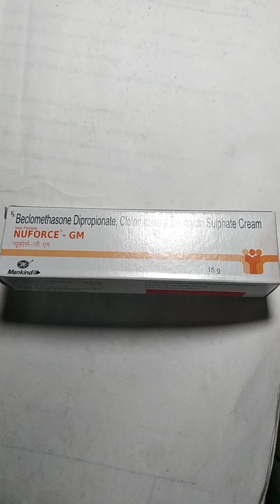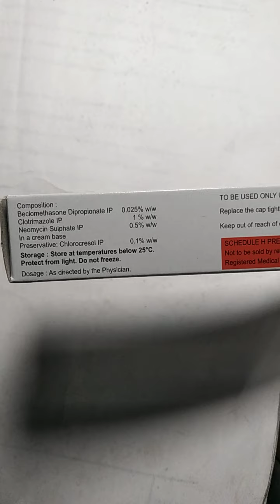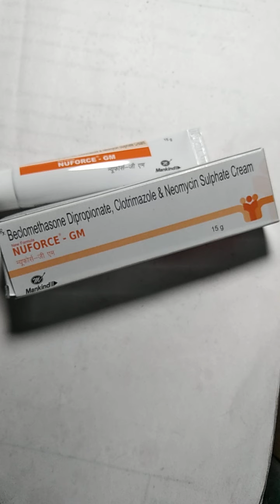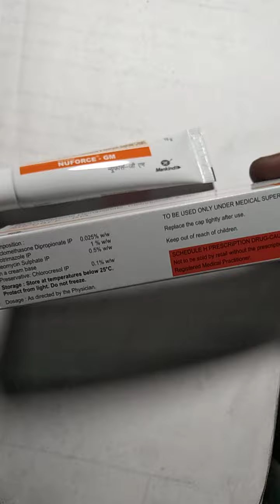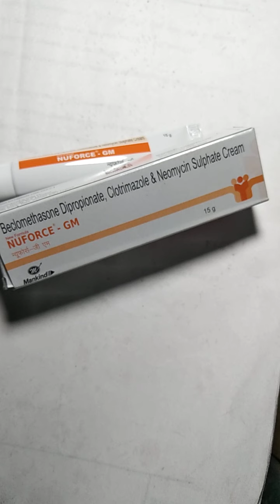NUFORCE - GM Cream fungal infection in Hindi video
Nuforce - GM Cream es cream ka use bacteria ki growth  ko rookne ke liye kya jata hai
fungal infection hai apko to aap es cream ka use kare bhut jaldi aram milta hai yeh cream ka use kartte hai
kishi bhi Tara ha ka ho fungal infection ya apke face per ho ya apki skin per ho es cream se bhut jaldi aram milega ok thanks